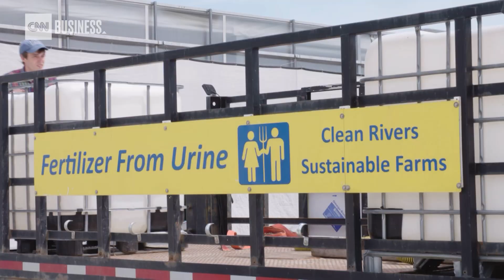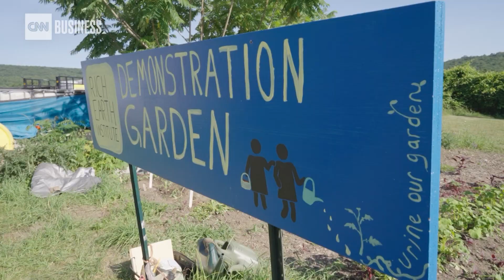Farmers around the world are struggling. Your pee could help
Synthetic fertilizers are at record costs globally. An organization in Brattleboro, Vermont, has a surprising solution.